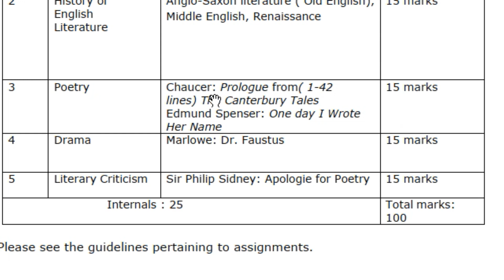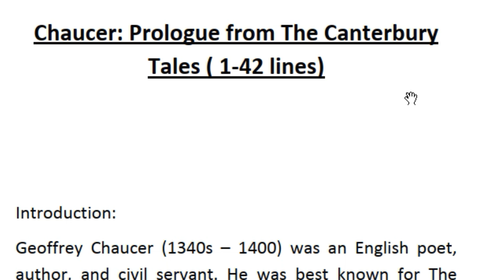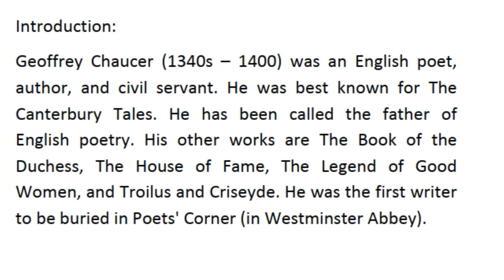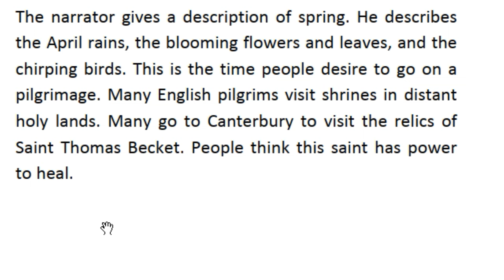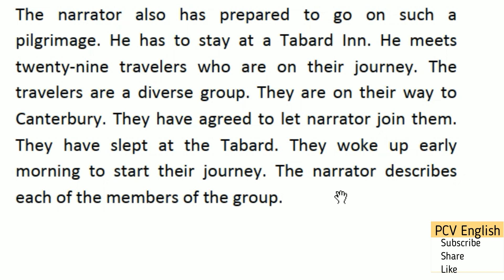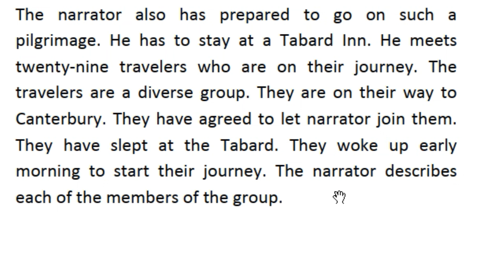Prologue from The Canterbury Tales I ANU BA Special English Sem 1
This is Prologue from The Canterbury Tales prescribed for Acharya Nagarjuna University ANU BA Special English Semester 1 students. Below given lessons also related to Acharya Nagarjuna University BA Special English Semester 1.  It is in the syllabus of Andhra University M.A. ENGLISH SYLLABUS SEMESTER 1 Paper 1.

This is ANU Acharya Nagarjuna new BA Special English Sem1 Syllabus. This deals with Special English Semester 1 new Degree BA Syllabus and Given below are the our channel links to complete degree ba special english semester 1 of  Acharya Nagarjuna University.

Introduction to the Genres , Literary Forms and Terms
Poetry, drama, criticism, Ballad, Epic,romance, lyric, ode, elegy, pastoral elegy,sonnet, mystery / miracle plays, morality play, rhyme, meter,

Chaucer: Controlling the Tongue